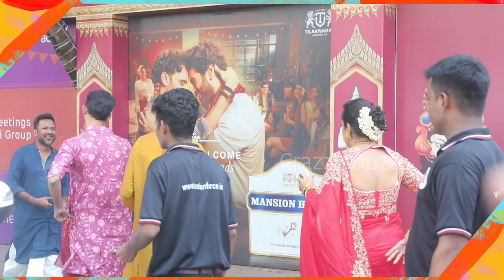Anupama aka Rupali Ganguly With Son & Mom Arrives At North Bombay Biggest Durga Puja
Anupama aka Rupali Ganguly With Son Arrives At North Bombay Biggest Durga Puja